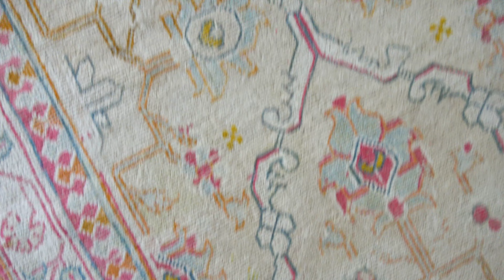Cotton Agra Rug BB8018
An early 20th century traditional Indian Agra cotton carpet, the beige field with a medallion trellis overall containing stylized flowers and palmettes within a multiple border where flowering climbers and ornament are the main theme.

Item No.: BB8018
Circa: 1920
Size: 12'3" × 18'6" (373 × 563 cm)
Age: Antique
Origin: India
Type: Agra
Style: Floral, Traditional